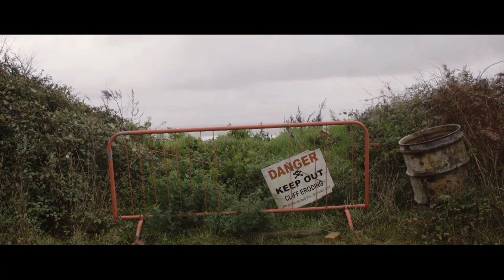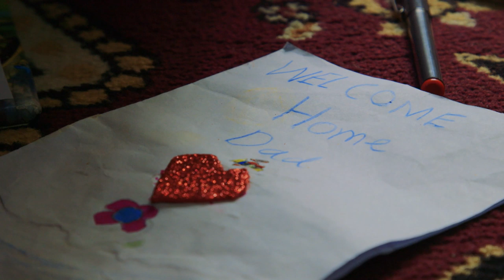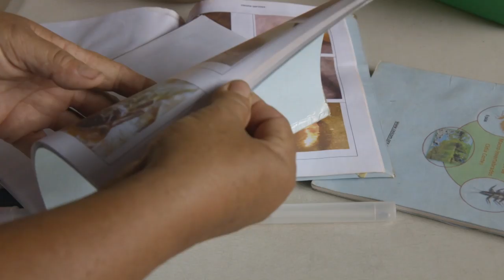IDFA 2019 | Talk | IF/Then global pitch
Climate change is seen and felt in every region. It has devastating impacts on our ecosystems, economic well-being, energy supply, food security, and more. We believe the documentary film community has a responsibility to highlight these issues and ground this topic for the public.Tribeca Film Institute is partnering with IDFA and RYOT Films through a new funding and distribution opportunity for climate-themed short documentaries: the IF/Then Shorts Global Pitch.Out of six finalists, one winning pitch team will receive a grant of USD $25,000 from RYOT Films and will participate in TFI’s year-round IF/Then Shorts Program. Additionally, a second project will be awarded an honorable mention prize of USD $1,000.